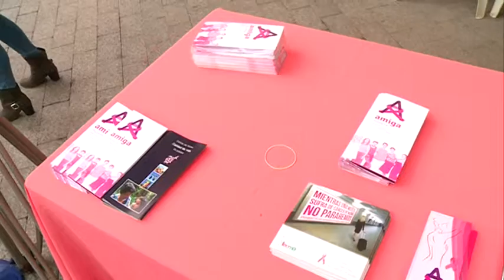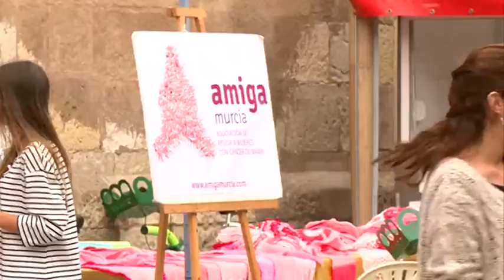19/10/2016 Hoy, la ciudad de Murcia tenía un color por encima de todos, el rosa